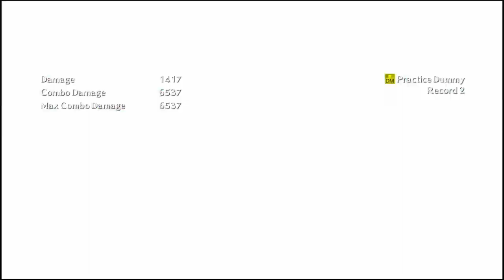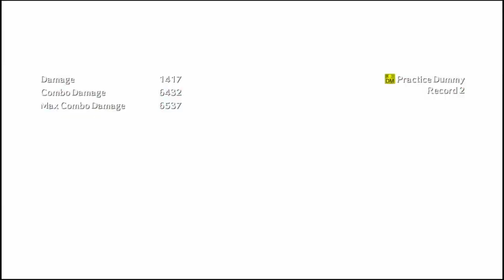P4U2: Some Shadow Aigis VS Yukari stuff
The combo in the beginning is just an idea to push Yukari to the corner off a auto comco hit.